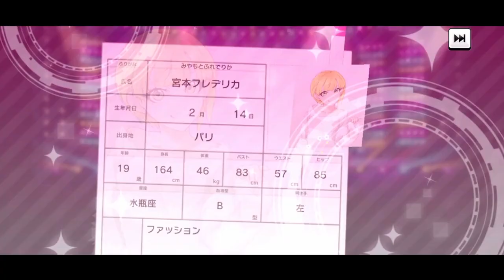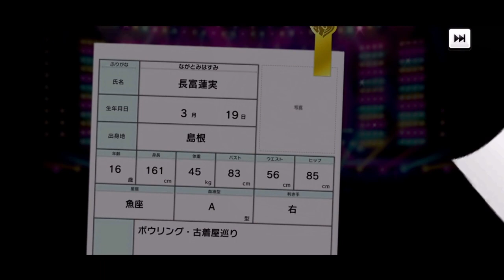【デレステガシャ】エリキャシーコンビのSSR追加！衣装が超絶華やか！！！！